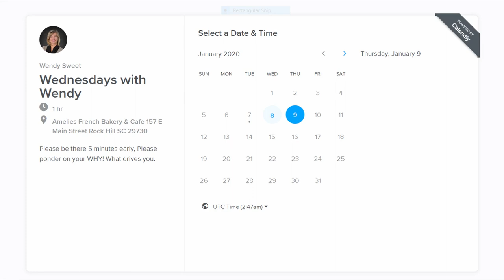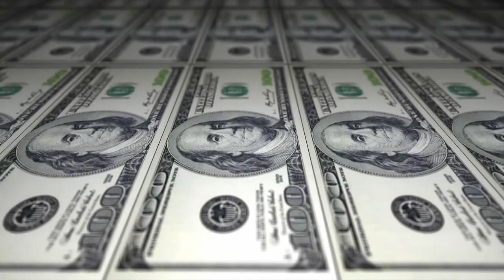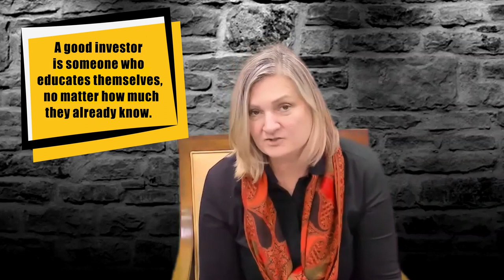Real Estate Q and A with Wendy Sweet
Wendy Sweet of Carolina Capital Management gives time to answer and discuss in-depth the different questions sent over by other investors and those who are interested in investing.

This is a great episode to learn about the most important questions asked in the industry. Tune in today.